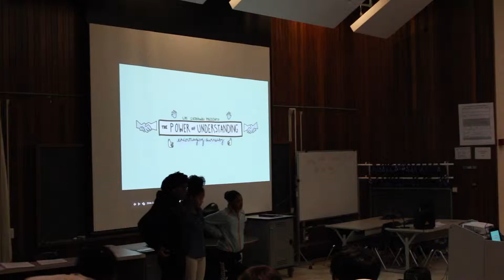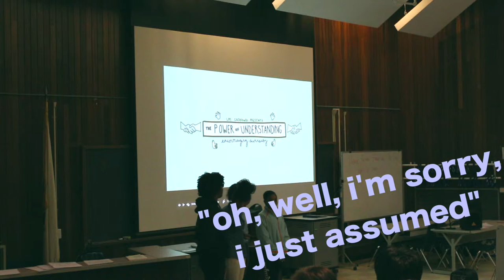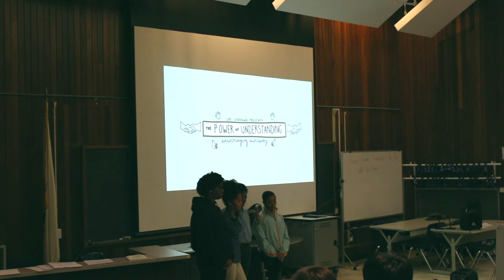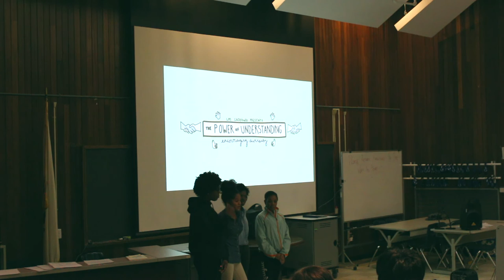Being Black At LHS | The Power of Understanding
Being Black At LHS discuss examples of microaggressions they face everyday.